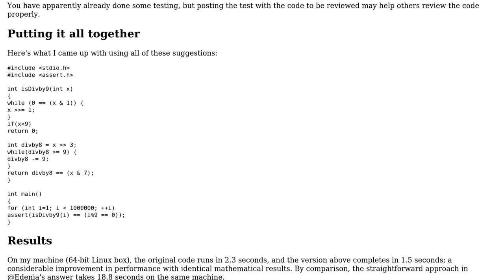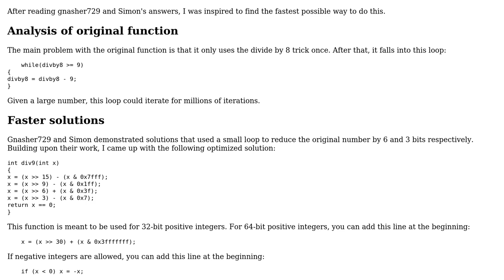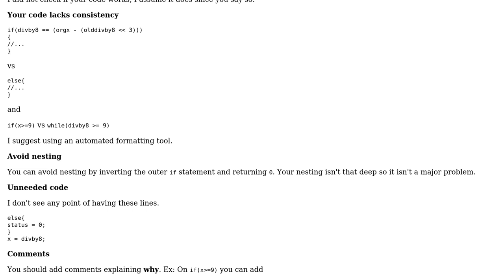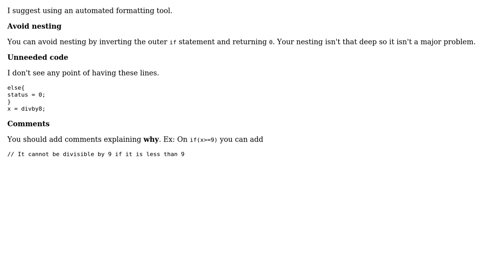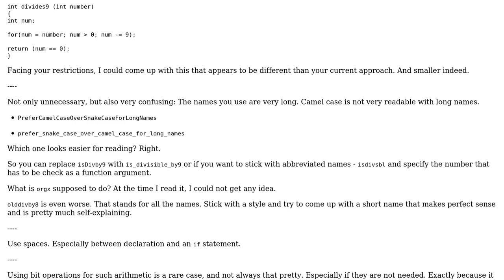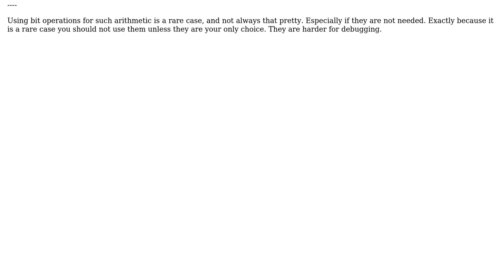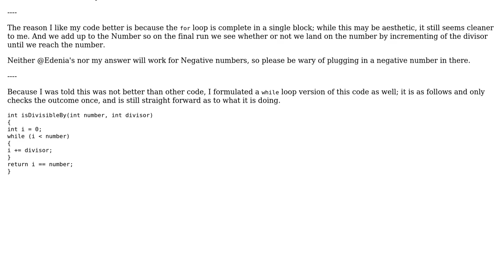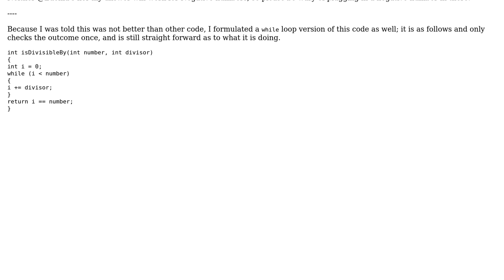Checking if a number is divisible by 9 (7 Solutions!!)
Checking if a number is divisible by 9

With thanks & praise to God, and with thanks to the many people who have made this project possible! | Content (except music & images) licensed under CC BY-SA | Music | Images & others | With thanks to user Toby Speight user Simon user Malachi user kapil.thakar user JS1 user gnasher729 user Edward user Edenia user Christopher Creutzig user bhathiya-perera user 200_success and the Stack Exchange Network Trademarks are property of their respective owners. You are responsible for your own actions.